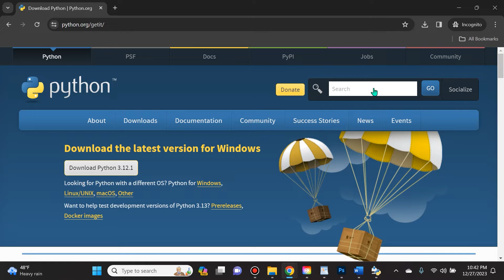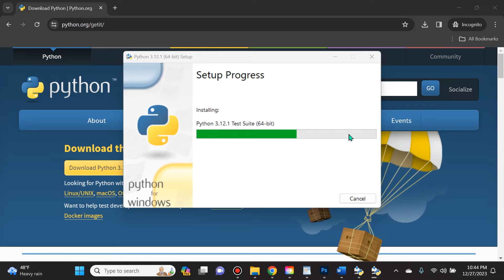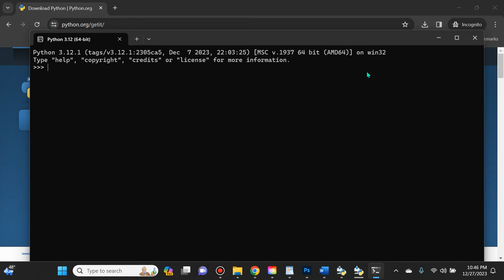Download Python for Windows (Full Tutorial)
How to install and download Python on your Windows device. Full Tutorial explained simply for beginners and beyond.